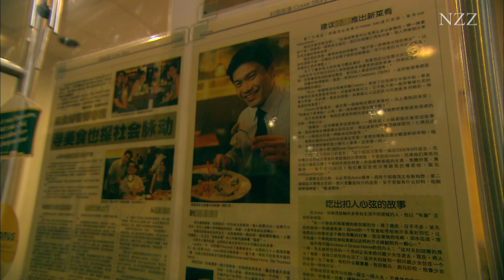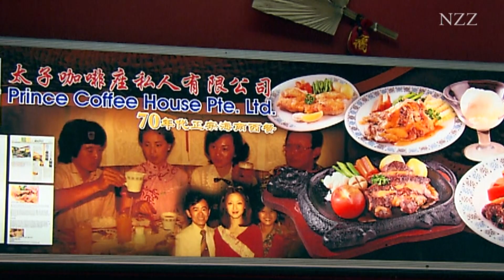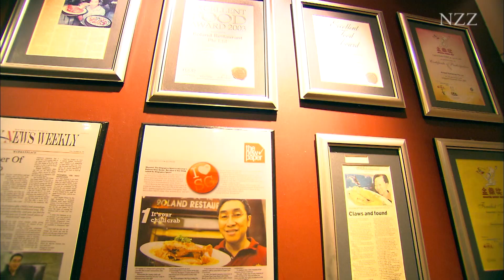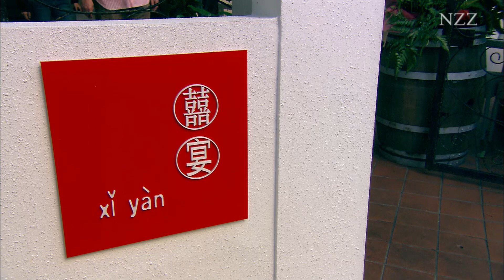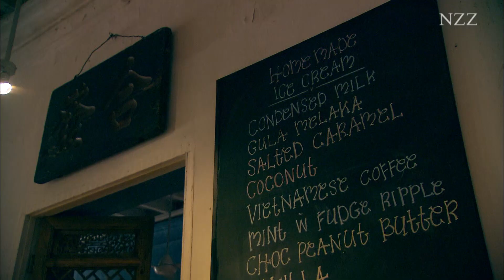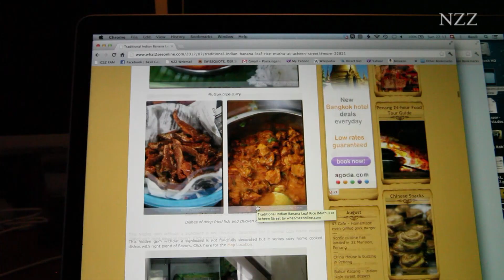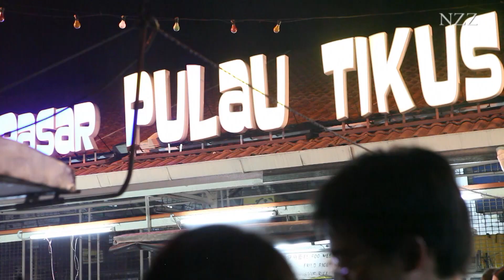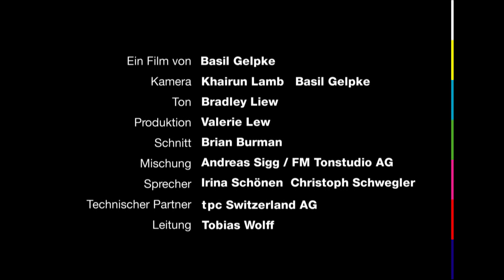Krebse, Currys, Nudeln – das Beste aus Malaysia und Singapur (2012)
Auf der malaysischen Halbinsel, auf halbem Weg zwischen Indien und China, kommen seit Jahrhunderten alle möglichen kulinarischen Einflüsse zusammen. Dazu kommt ein Reichtum an Nahrungsmittel und Gewürzen, wie man ihn nur in tropischen Küstenregionen findet. Das Resultat ist eine variantenreiche Küche der Superlative. NZZ Format stellt einige der Highlights aus Malaysia und Singapur vor.

► «NZZ Format»: Dok-Filme der «Neuen Zürcher Zeitung»: jeden Donnerstag um 23 Uhr auf SRF1 und sonntags um 19 Uhr 10 auf 3sat.